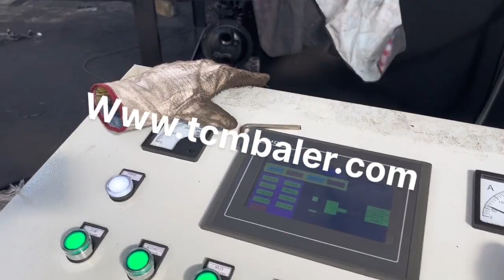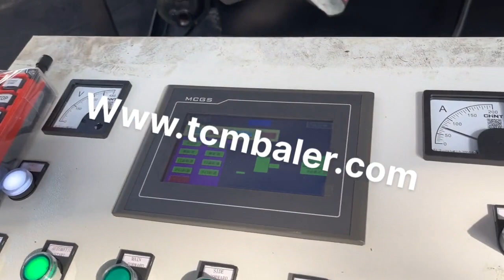electric iron press machine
Details of electric iron press machine, electric iron packing machine, electric iron press,

TCMBALER is a professional electric iron press machine manufacturer and supplier in China for more than 20 years, and we can offer electric iron press machine for sale with a cheap wholsale factory price for our customers without any agent or dealers if you wanner buy our electric iron press machine.